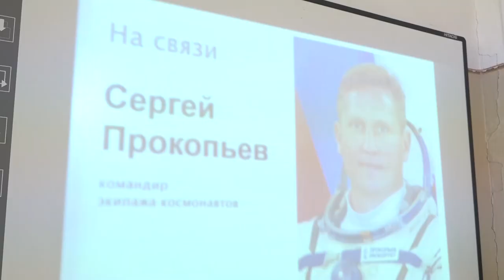Ученики школы №5 пообщались с космонавтами, которые находятся на орбите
На связи – МКС. Ученики школы №5 для обучающихся с ограниченным возможностями здоровья пообщались с космонавтами, которые прямо сейчас находятся на орбите.